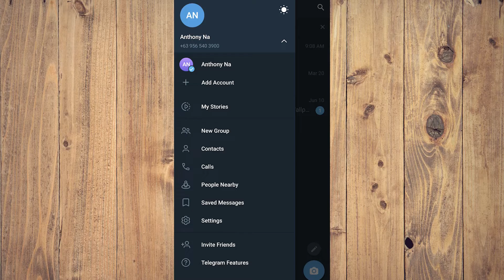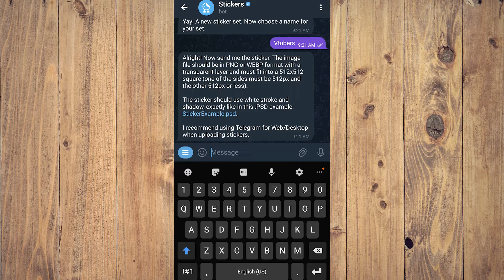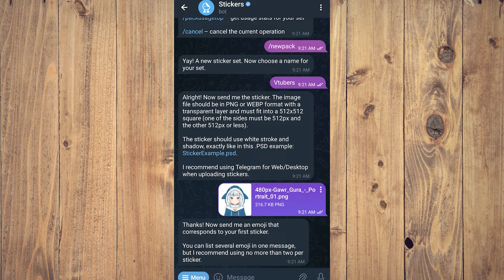How to Create a Telegram Sticker Pack (Best Method)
Learn how to create a Telegram sticker pack in this easy-to-follow tutorial. This is the best method for making your own sticker pack on Telegram!